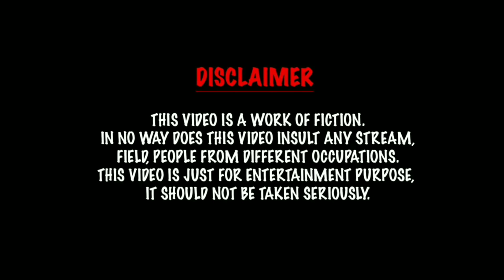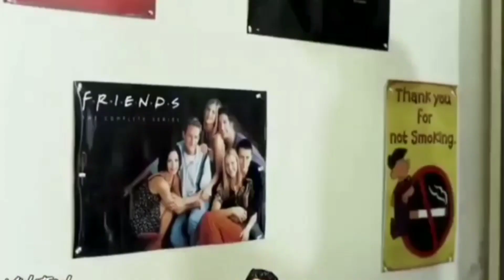😂Wah Kya scene hai | Ep 38 | Dank Indian Memes | Trending Memes | Indian Memes Compilation